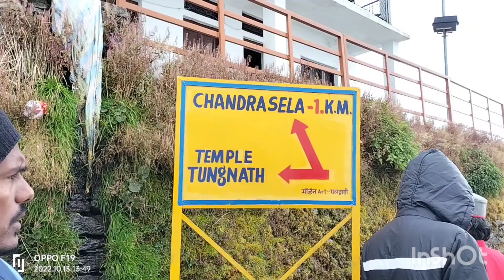TUNGNATH#Worlds 🌎 s Highest Shiva Temple &2022#subscribe